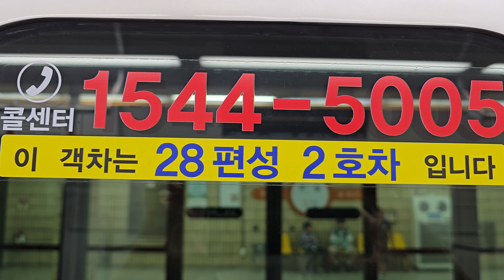부산도시철도 1호선 W128편성 신차 두실~노포 주행영상